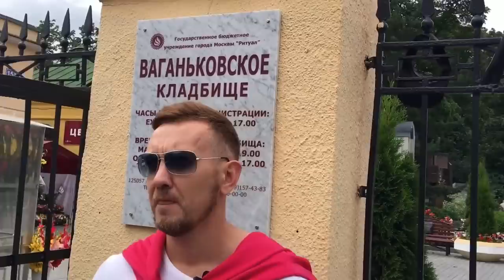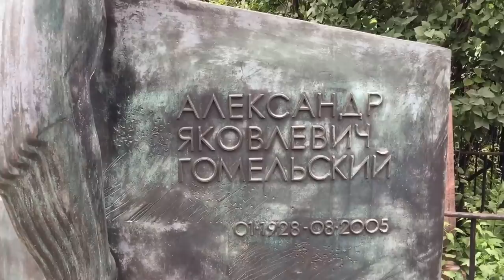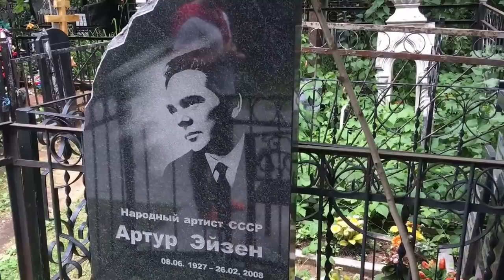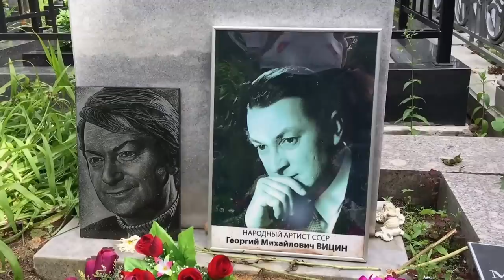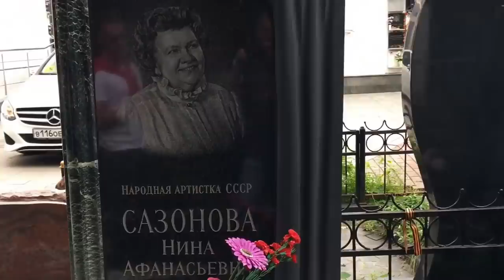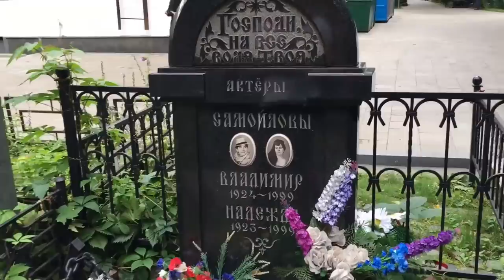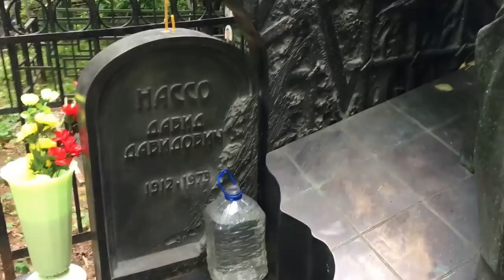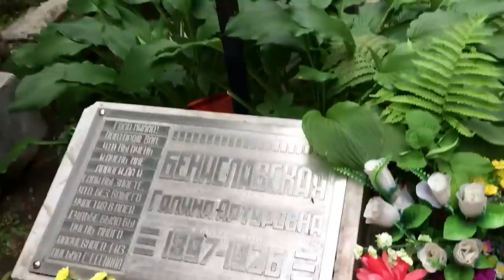Обзор "Ваганьковское кладбище" Владимир Высоцкий, Олег Даль, Андрей Миронов, Игорь Тальков.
в 2016 году мы вместе с Вячеславом Гождой  г 85 снимали проект про Московские кладбища,многие люди после видео которое вышло на моем канале неделю назад "прощание с Юлией Началовой" начали писать в личку,что бы продолжил обзоры по интересным местам и в основе про Московские кладбища,для начала я предоставлю видео которое вы сейчас посмотрите,оно было снято три года назад,сразу прошу прощение за неточность на могиле Миронова Андрея,там я просто оговорился,Ялта вместо Риги.сейчас я начинаю продолжать обзоры,и они уже будут в новом формате,с новыми рассказами.всем спасибо за просмотры.